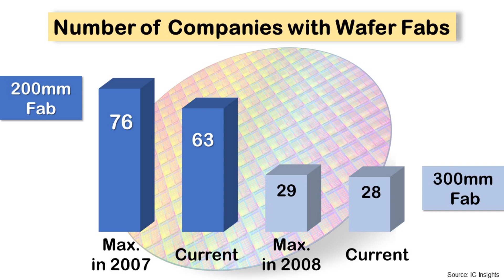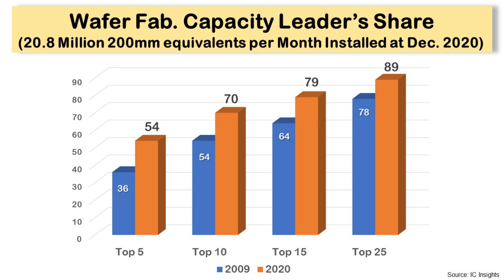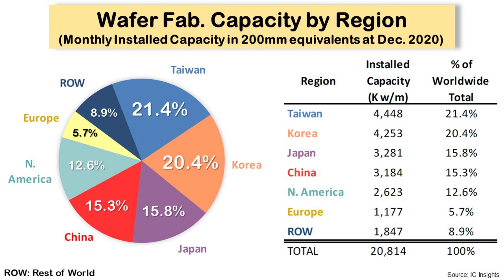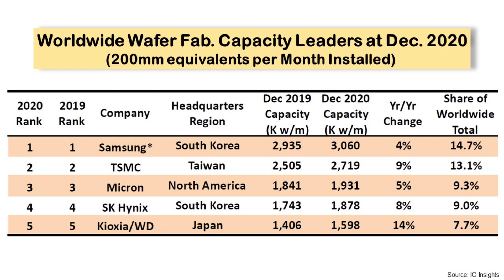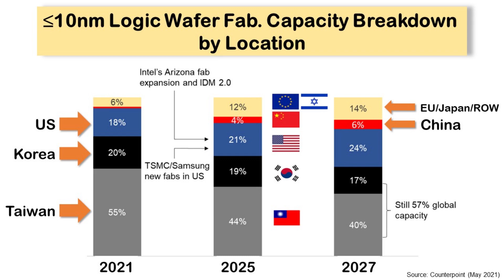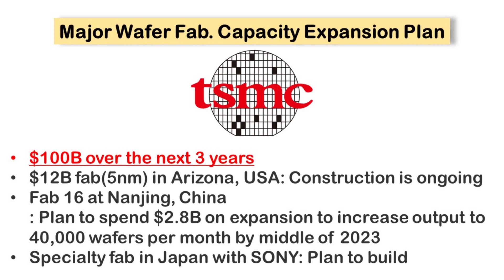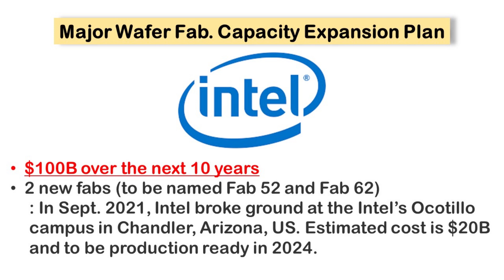[Eng Sub] Worldwide Wafer Fab. Capacity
1. Number of Companies with Wafer Fabs
   : 200mm, 300mm
2. Wafer Fab. Capacity Leader’s Share
3. Wafer Fab. Capacity by Region
4. Wafer Fab. Capacity by Region & Si node
5. Worldwide Wafer Fab. Capacity Leaders at Dec. 2020
6. ≤10nm Logic Wafer Fab. Capacity Breakdown by Location
7. ≤10nm Logic Wafer Fab. Capacity Breakdown by Si node
8. Major Wafer Fab. Capacity Expansion Plan: TSMC
9. Major Wafer Fab. Capacity Expansion Plan: Samsung
10. Major Wafer Fab. Capacity Expansion Plan: Intel